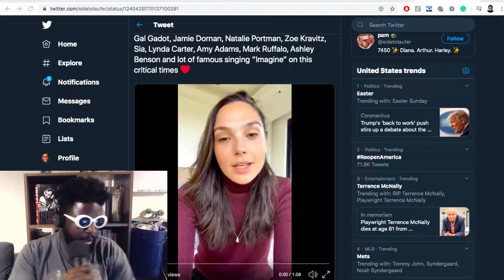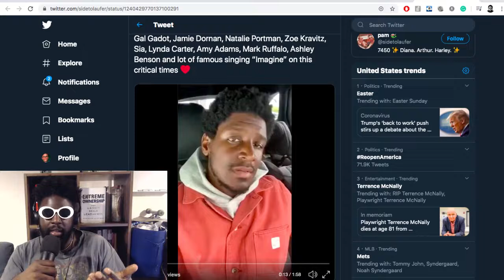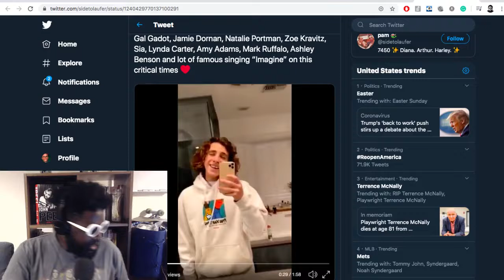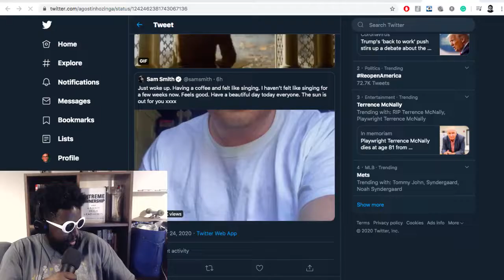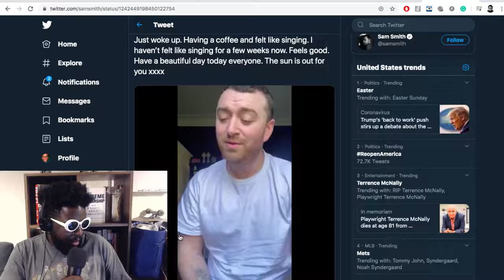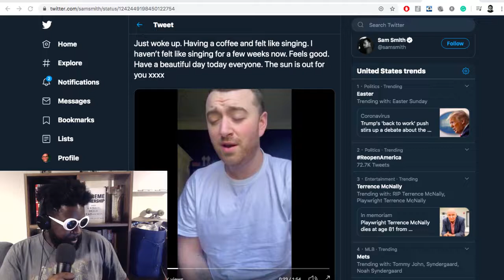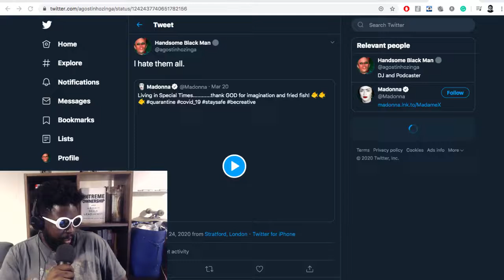Gal Gadot & Co “Imagine” Cover Is Pure Cringe